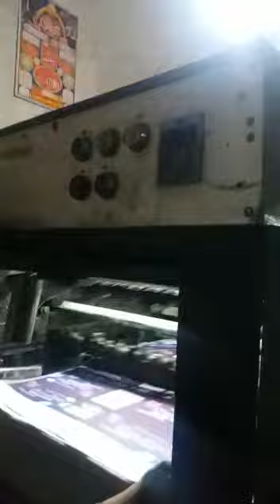Roland rekord 2 colour 1971